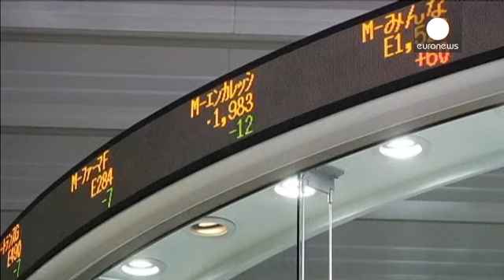افزایش کم سابقه ارزش سهام در بورس توکیو - economy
بازار سهام توکیو روز چهارشنبه بالاترین میزان رشد خود را از زمان اوج بحران اقتصادی در اکتبر سال ۲۰۰۸ تجربه کرد.

شاخص اصلی بازار بورس توکیو در پی وعده دولت ژاپن مبنی بر کاهش مالیات شرکتها ۷ درصد افزایش یافت.

به گفته شینزو آبه، نخست وزیر ژاپن دولت این کشور در نظر دارد میزان مالیات شرکتها را برای دو سال آینده به میزان ۳.۳ درصد کاهش دهد. آقای آبه همچنین وعده داده است که مالیات شرکتها در صورت امکان بیش از این نیز کاهش خواهد یافت.

وزارت دارایی ژاپن میزان مالیات شرکتها در ژاپن را بالاترین میزان آن …